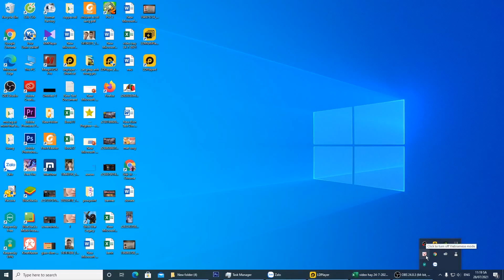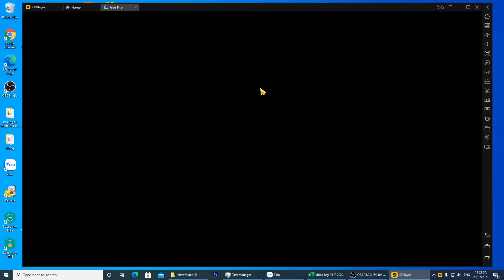Cách khắc phục lỗi di chuyển, khựng khi quay màn hình khi chơi Free Fire trên Ldplayer